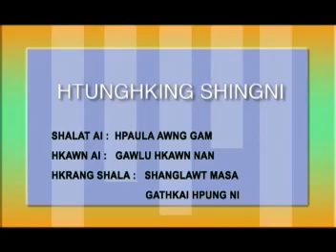Htunghking Shingni --- Kachin Song